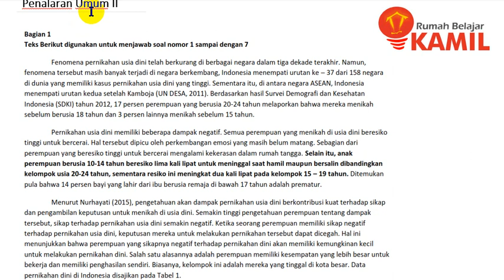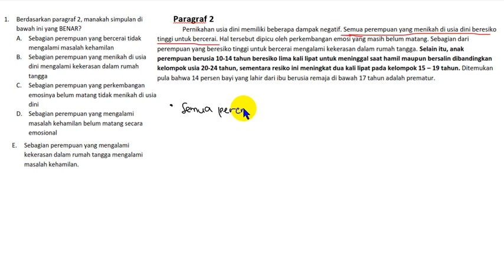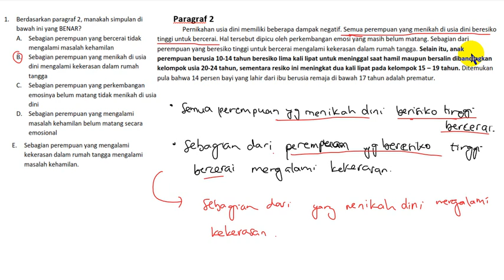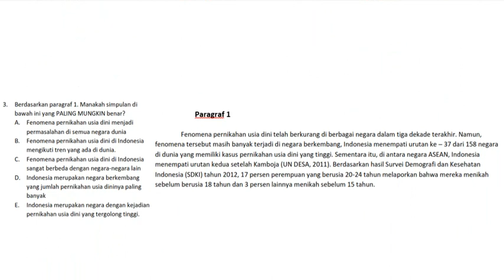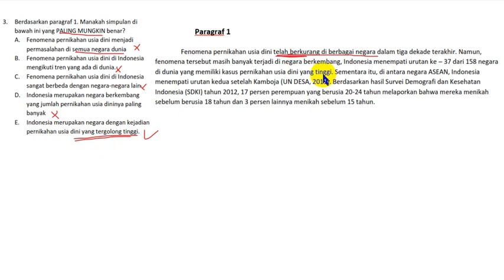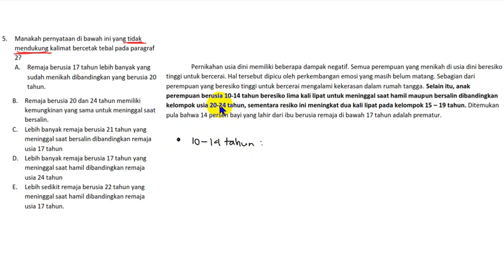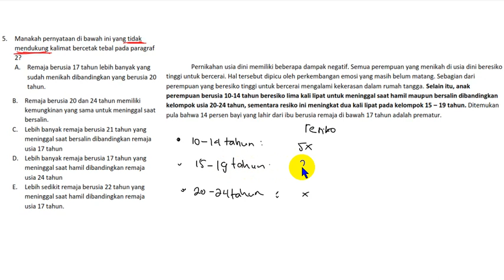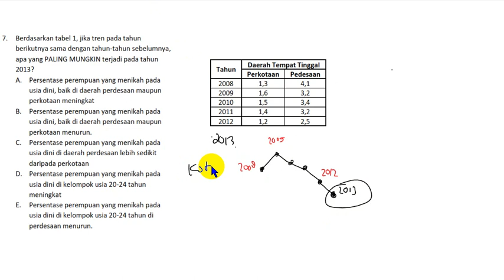Materi TPS : Penalaran Umum II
Video ini membahas soal UTBK 2019, TPS bagian I (penalaran umum) nomor 1 sampai 7.

dan banyak video2 pembahasan soal lainnya...